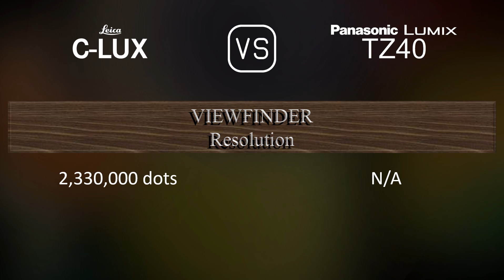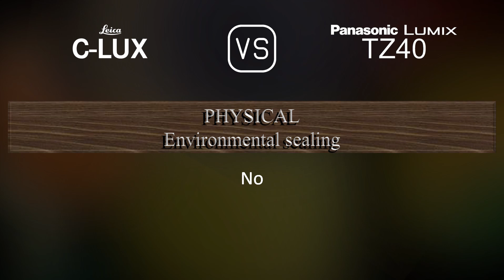Leica C-LUX vs. Panasonic Lumix TZ40: A Comparison of Specifications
This video overviews the Leica C-LUX and the Panasonic Lumix TZ40 in a parallel comparison of specifications.

00:25 LAUNCH
00:33 BODY
00:40 SENSOR
01:01 IMAGE
01:16 OPTICS & FOCUS
01:55 SCREEN
02:13 VIEWFINDER
02:27 PHOTOGRAPHY FEATURES
03:20 VIDEOGRAPHY FEATURES
03:35 STORAGE
03:38 CONNECTIVITY
04:03 PHYSICAL
04:21 MISC